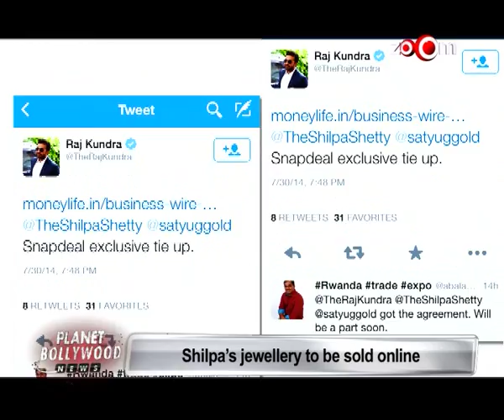Shilpa Shetty and Raj Kundra's Golden Strategies | Bollywood News